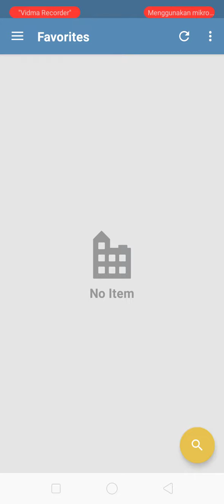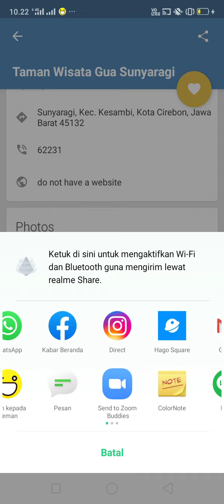Aplikasi Panduan Wisata Wilayah III Cirebon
Indonesia kaya akan keanekaragaman budaya dan wisata, salah satunya adalah berada di wilayah III Cirebon, Jawa Barat, Indonesia.
Jika anda menyukai traveling / wisata, jangan lupa untuk mengunjungi tempat-tempat wisata menarik yang ada di Wilayah III Cirebon.